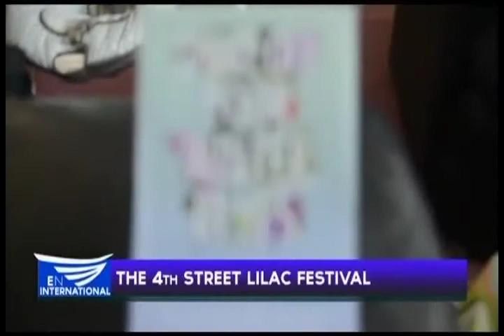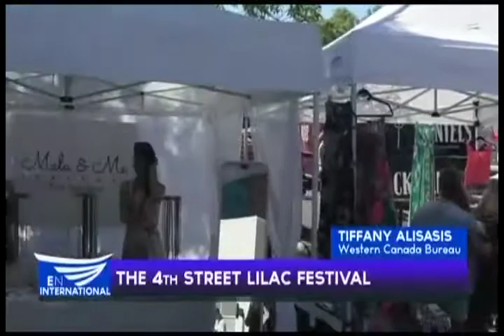The 4th Street Lilac Festival